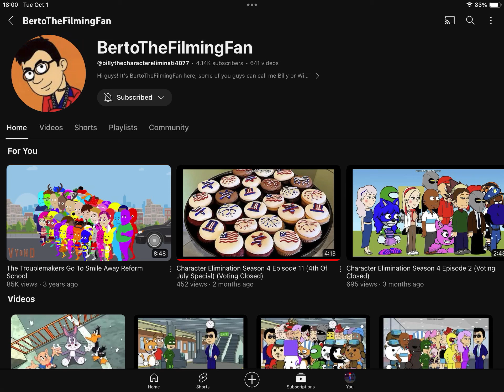Happy 18th Birthday